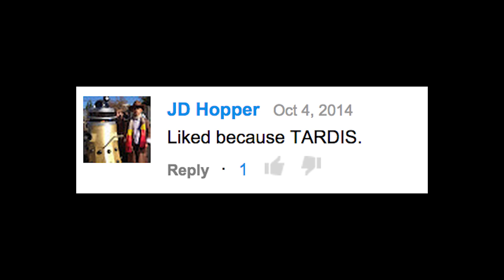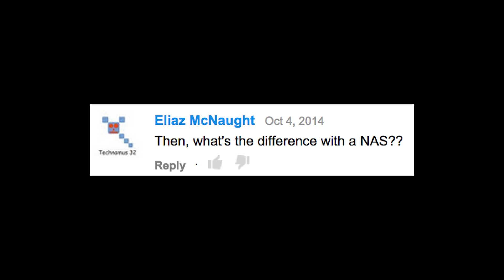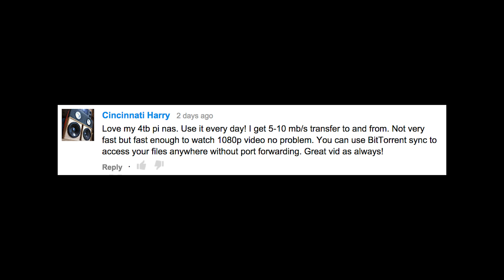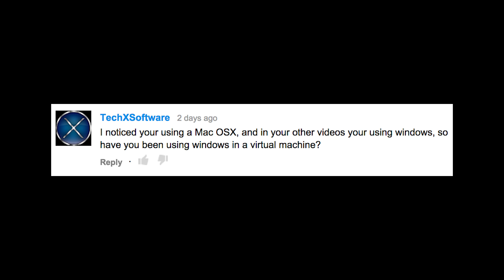Comments Show: Raspberry Pi Cloud/NAS